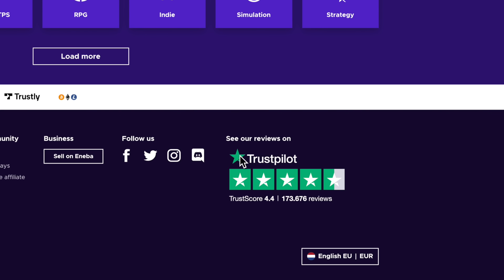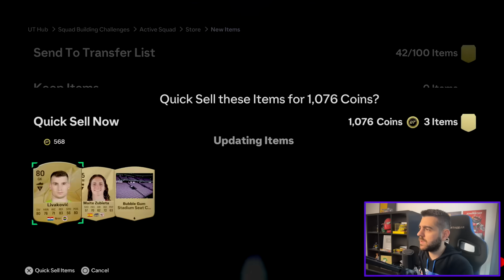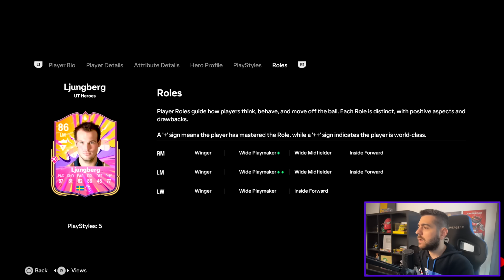ΑΛΛΑΞΕ ΤΟ PACK LUCK ΜΑΣ ΣΤΟ HERO PACK?🦸🏼‍♂️🤔| TEAM ARIS RTG #9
🟣 ENEBA.com - η top σελίδα για να αγοράσεις οτιδήποτε σχετικό με gaming (σε όλες τις πλατφόρμες) 👉🏼